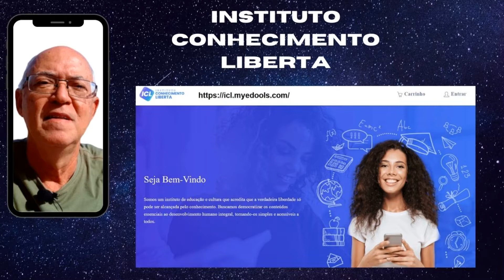INSTITUTO CONHECIMENTO LIBERTA - ICL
Apresento neste vídeo o ICL - INSTITUTO CONHECIMENTO LIBERTA, excelente iniciativa na área educacional aproveitando as novas tecnologias da informação e da comunicação.